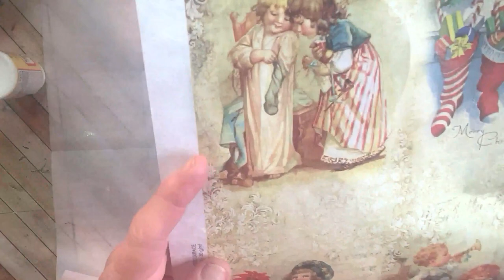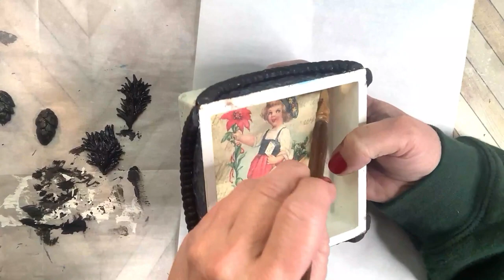Vintage Christmas Box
This little box design was inspired by AB Studios.

Iron Orchid Design Moulds used:
Lock and Key
Jingle
Boughs Of Holly

IOD Air Dry Clay

Rice paper

Unfinished box
Rice paper
Texture mold
Hearty Soft Clay
Prima Trimmings Mold
Jewelry box feet
Dixie Belle Satin Sealer
Flat disk ornaments